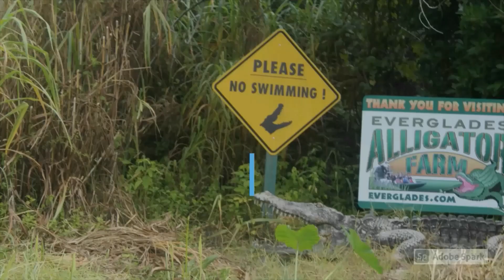Force d'Archimède exercice 1